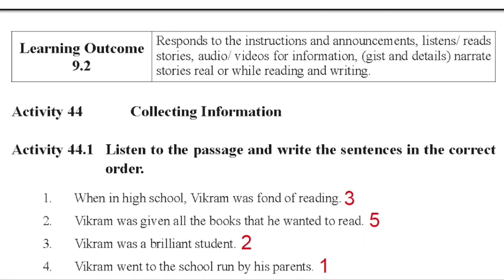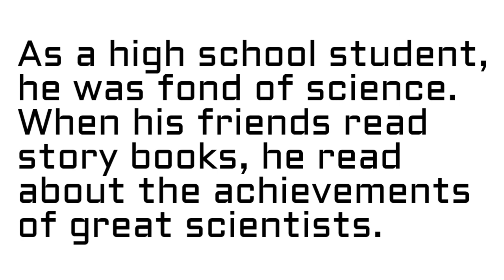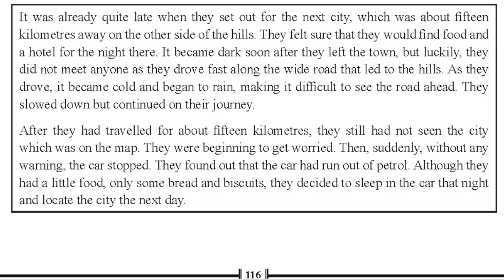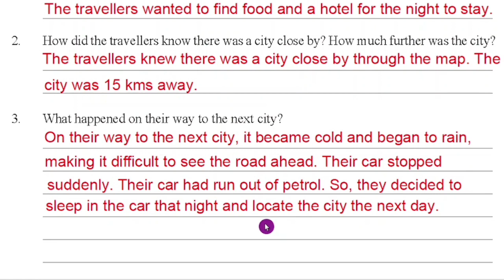KALIKA CHETHARIKE 9th English Activity 44 With Answers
9th English Kalika Chetarike Activity 44 Answers